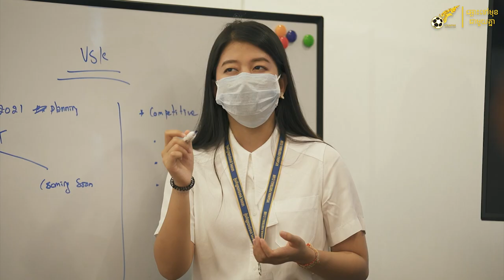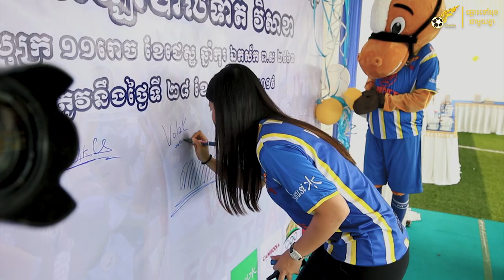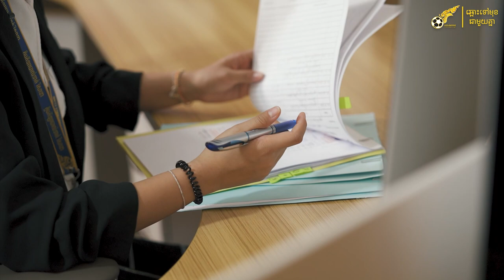កញ្ញា នូសុវត្ថិ ចាន់វល័ក្ខ អនុប្រធានក្លិបកីឡាបាល់ទាត់ វិសាខាបង្ហាញការងារ ៤ចំណុចធំៗដើម្បីអភិវឌ្ឍក្លិប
Prince Bank
Forward sportswear
Jin Bie
YueTai
BronX
Power Clean
The place gym